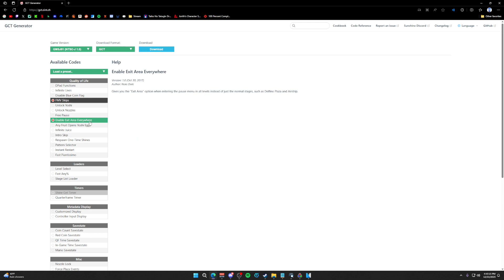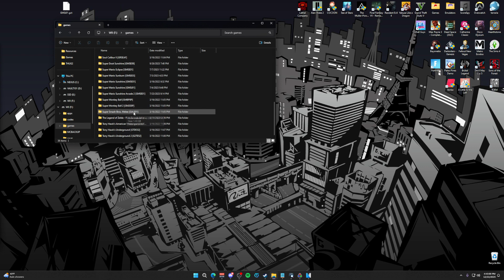Hacked File and Practice Codes Tutorial for Super Mario Sunshine Speedrunning [UPDATED 2025]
IF YOU ALREADY HAVE YOUR .GCT, OR YOU JUST WANT THE PRACTICE CODE TUTORIAL, SKIP TO 1:07

You need a hacked/homebrewed wii as well as Nintendont installed